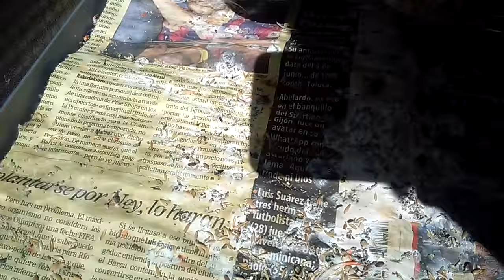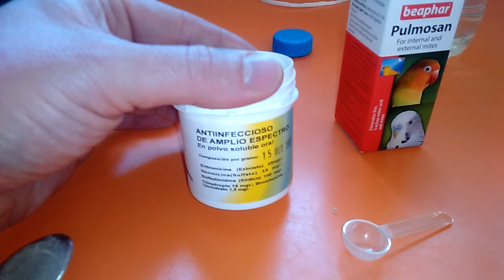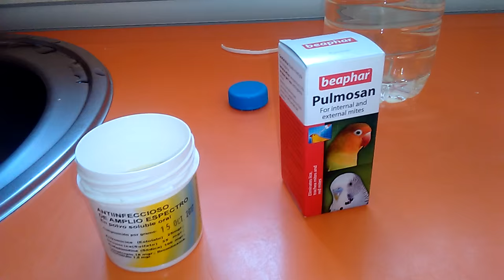Diarrea inespecífica en canaria ( tb para jilgueros)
Tratamiento para aves. Canarios, jilgueros, coccidios, colibacilosis, diarreas inespecíficos...